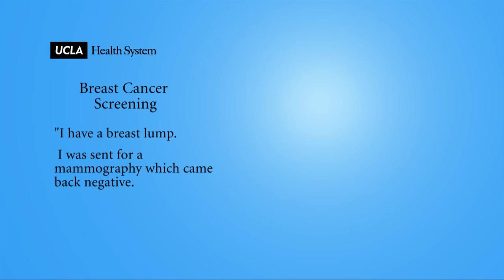Real Questions | Breast Cancer Screening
I have a breast lump. I was sent for a mammography which came back negative.

Should I worry about it?